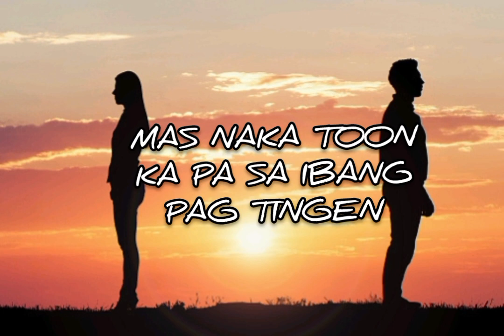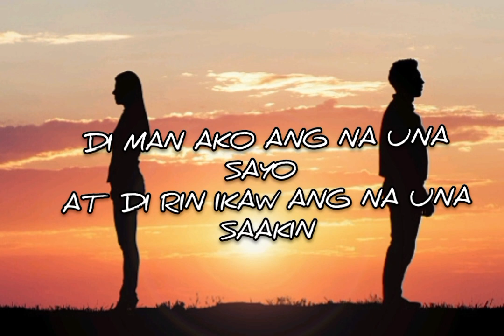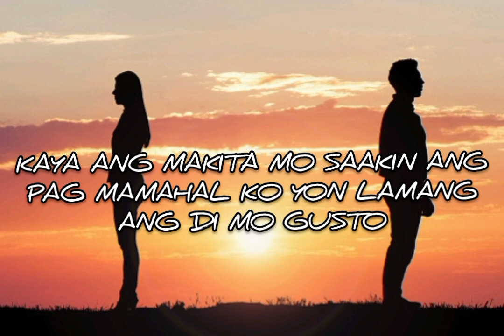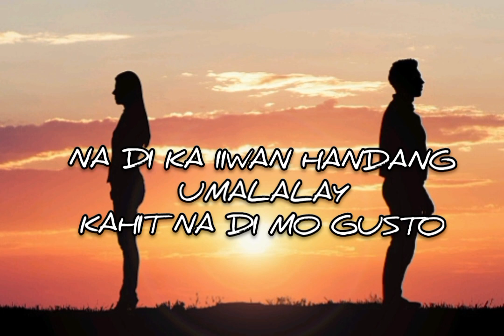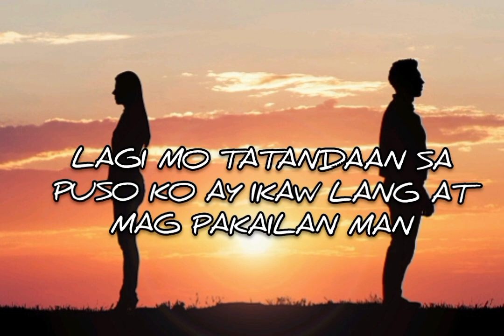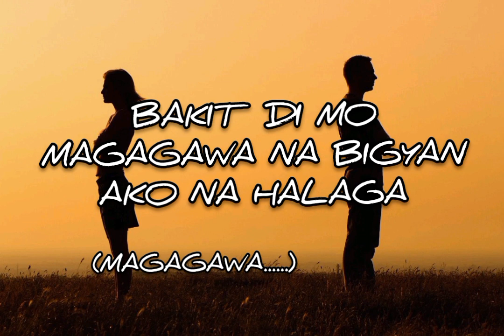Bulag Na Pag-ibig (B.N.P) With Music Lyrics BJ PROWEL By KinFlick x Og Querio